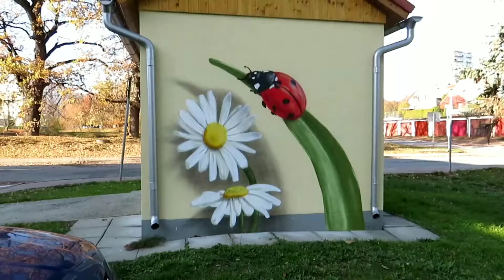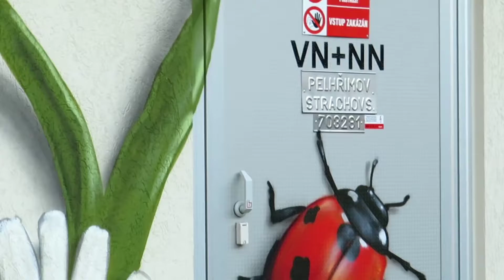Trafostanice v Pelhřimově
Začátkem září 2019 získala trafostanice v Pelhřimově u Strachovských rybníků nový barevnější kabát. O to se postaral streetartový umělec Jakub Štark z Českých Budějovic. V rámci projektu E.ON Smart City společnost E.ON vybarvuje fasády svých trafostanic. Do těchto proměn zapojuje místní školy nebo umělce, ale také seniory a to vše ve spolupráci s městem. Trafostanice E.ON "vybarvil" již dříve například v Jihlavě (jako první v roce 2016), v Humpolci (2017) nebo Pacově (2018).

Pelhřimovskou trafostanici jste mohli vidět 12. října 2019 v České televizi v pořadu: Ocenění E.ON Energy Globe 2019. Záznam můžete zhlédnout zde, Pelhřimov se objeví v čase 53:47

Trafostanice v Pelhřimově u Strachovských rybníků. Natočeno 28. října 2019. Hudba: Locally Sourced - Jason Farnham.